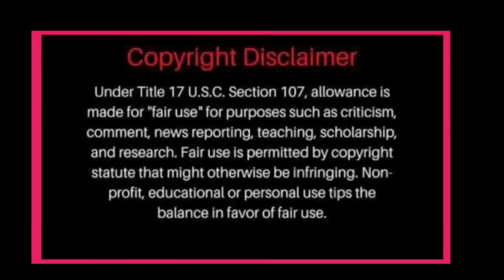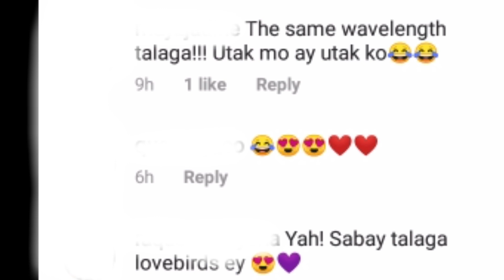NADINE & JAMES SABAY PANG BINULGAR AT PINAPANGARAP NILANG DALAWA, ITO MATAGAL NA LIHIM NA ITINATAGO!